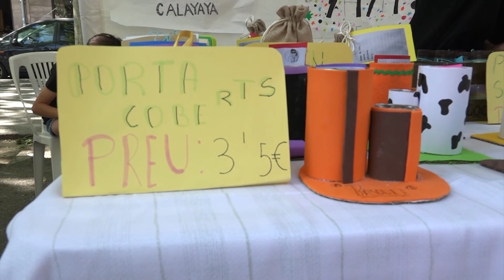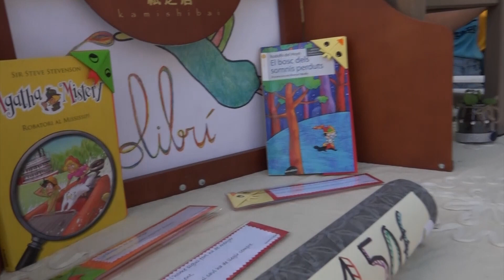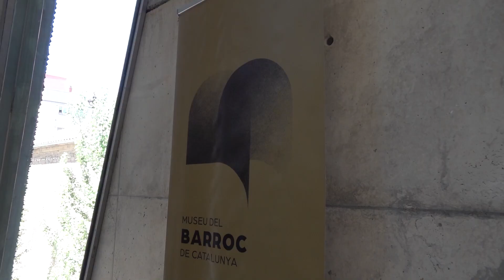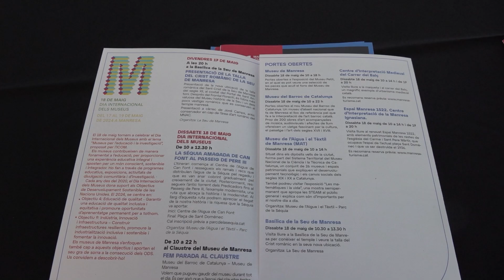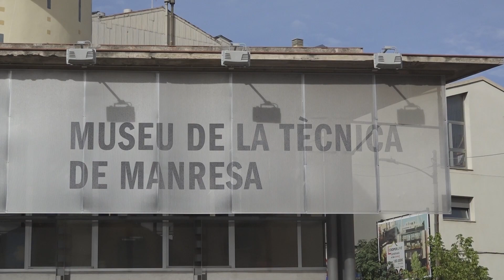L’ Informatiu central 08-05-2024